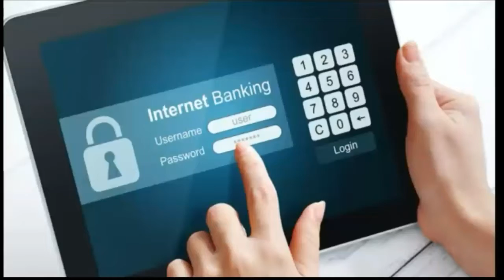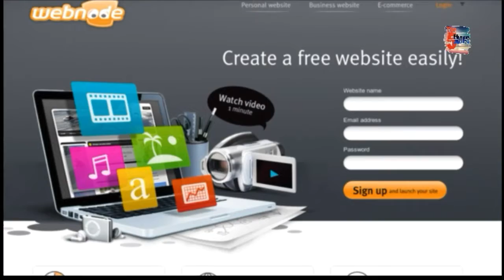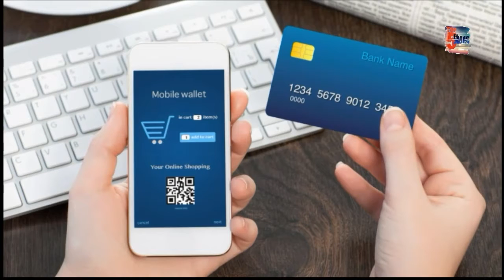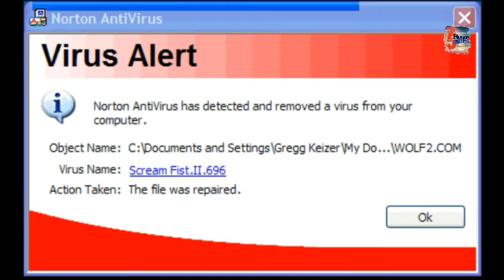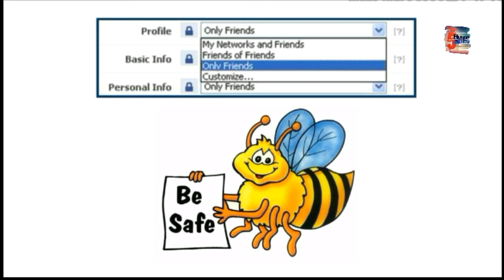5 Net Banking ⚠ Alerts and Important Tips [ Aapko Zaroor Pata Hona Chahiye ]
There are 5 Net Banking Alerts and Their Important Tips during Online Payment. One Should Know that.

No.1:- Alert is Fake Bank & e-Shopping Website.
No.2:- Alert is Public WiFi.
No.3:- Alert is Fake E-MAIL Link.
No.4:- Alert is Trojan Virus.
No.5:- Social Sites.

These Alerts are Very Important to Mind During Online Payments and eBanking. Besides above alerts there are more e-Banking and net banking tips that a person should know. Otherwise one day hacker will win.